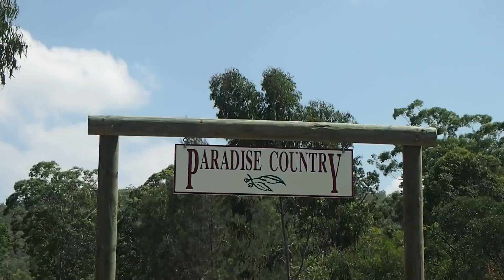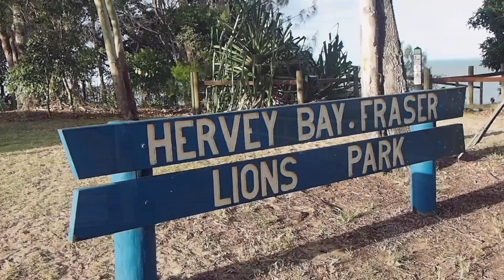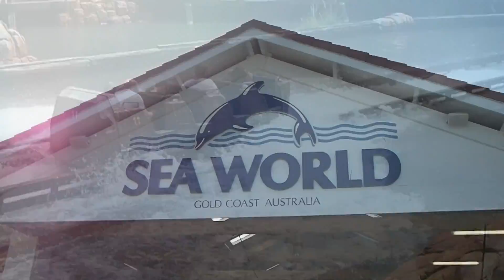Follow Me To Queensland, Australia | zoeypky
Went on a trip to QLD during the holidays with my family!